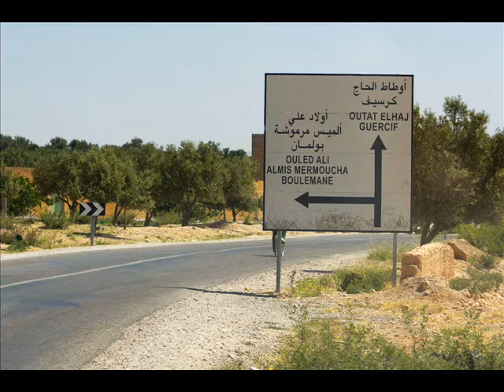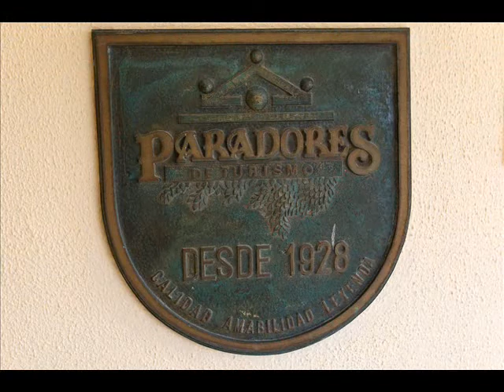Le Bordj de Marzimine 9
Marokko-Offroad-Reise  April 2009
östlich des Atlasgebirges
Raid au Maroc avril 2009, à l'est de l'atlas